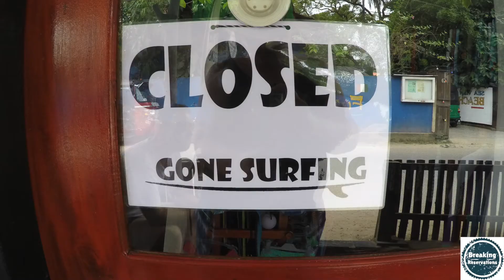Surfing lesson - Unawatuna, Sri Lanka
Josh tried his hand at surfing while in Unawatuna and had lesson for a couple of hours. He's never surfed before and we were surprised with how it went.

For more about our adventure see breakingreservations.com or our instagram @breaking_reservations